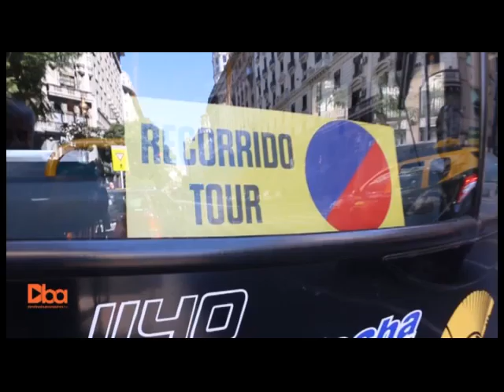DBA: Programa N° 519: 09 de septiembre 2018: El Bus Turístico de la Ciudad de Buenos Aires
Jessica Amarilla - Guía de turismo.